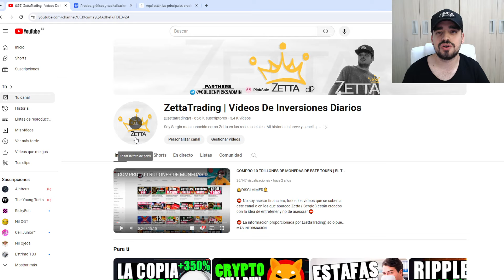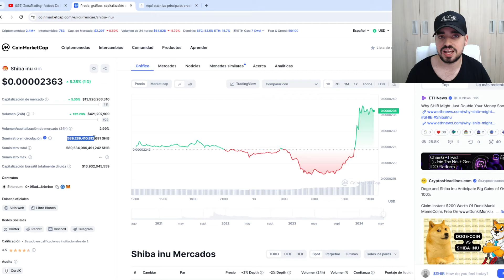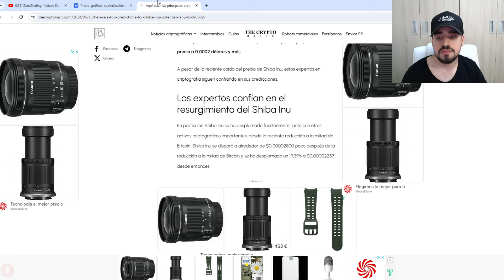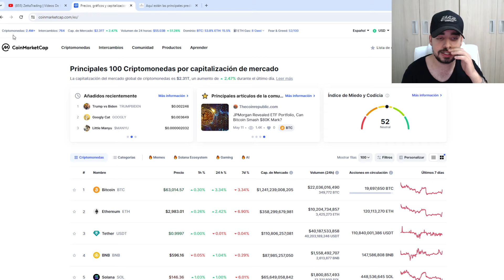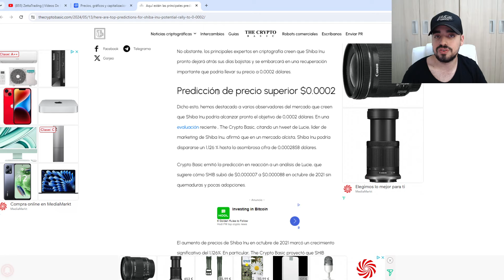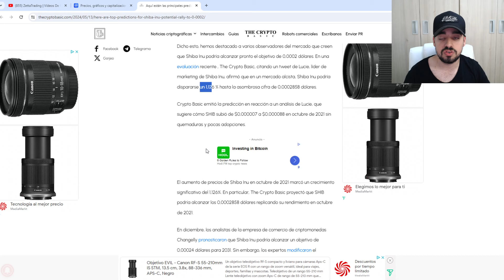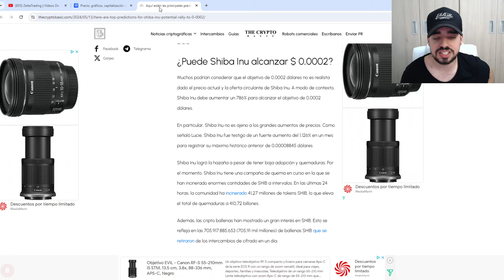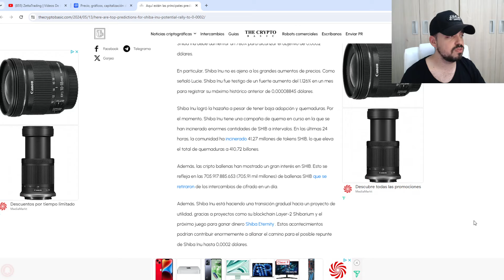SHIBA INU ROMPERA RECORDS HISTORICOS DE PRECIO ESTE DÍA | PROYECTAN GRAN SUBIDA EN SHIBA INU